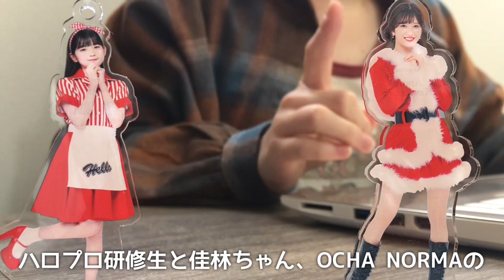【11/14放送『ハロドリ。』感想】ハロプロ研修生 野外イベントに密着/OCHA NORMA レコーディング映像大公開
水曜日はハロドリ。感想動画を上げていこうかな…って思ってるけど続けられるかな（笑）

今日のFSKはかわむー🐟とわかなちゃん📖！
今回もわさび。さんにくじ引きで決めてもらいました٩( ᐛ )و🌷

📖文字で読みたい方はブログへ💁‍♀️